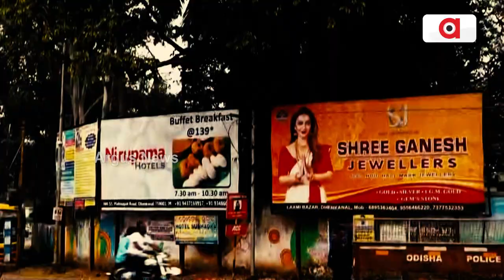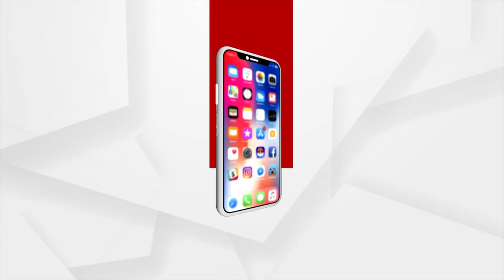Dhenkanal Municipality Reeling Under Corruption, Mismanagement